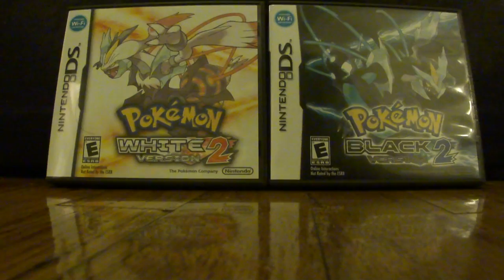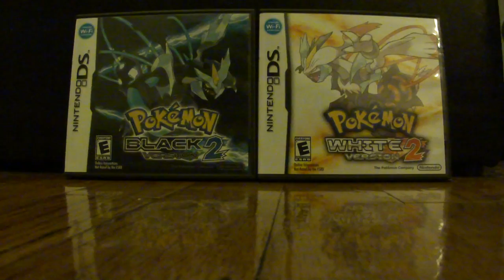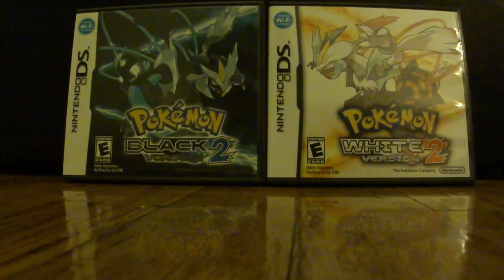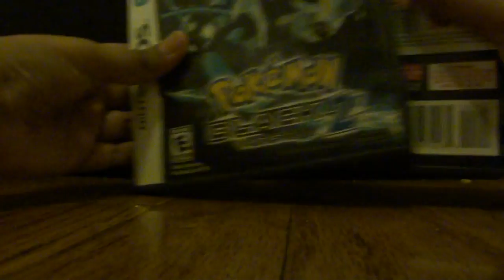Pokemon Black and White 2 Review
Hey guy sorry for not posting last week I just couldn't find my files .DERP it was on my second computer :P So enjoy the review .